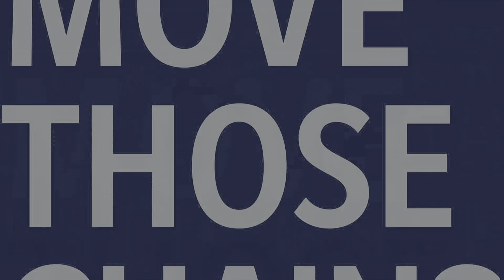Came back stronger Yes sir!!!!!